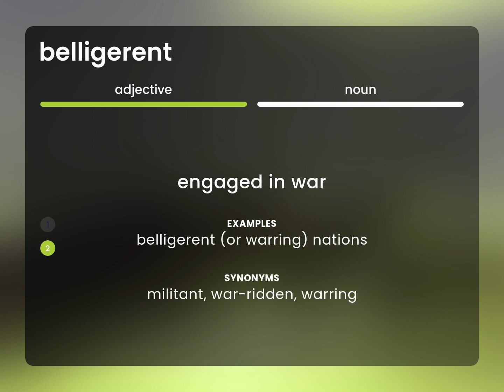Belligerent — what is BELLIGERENT definition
What is BELLIGERENT?